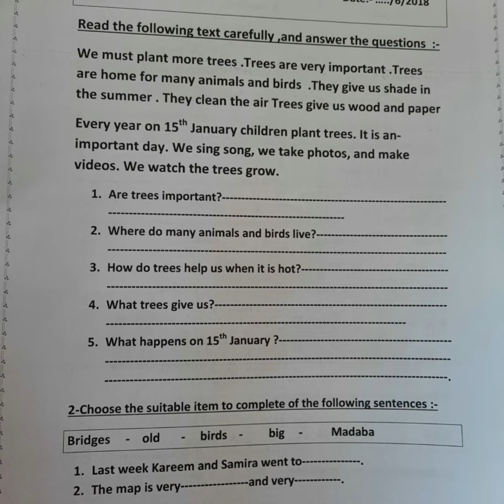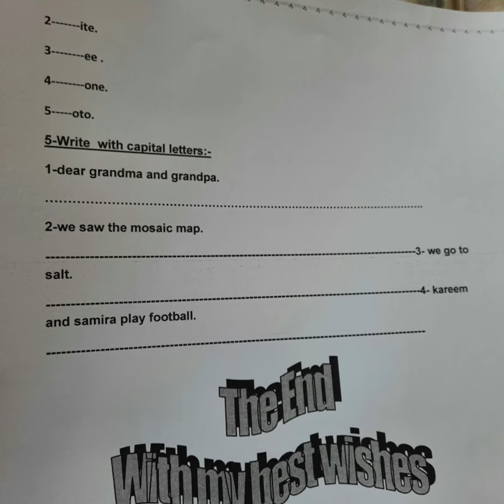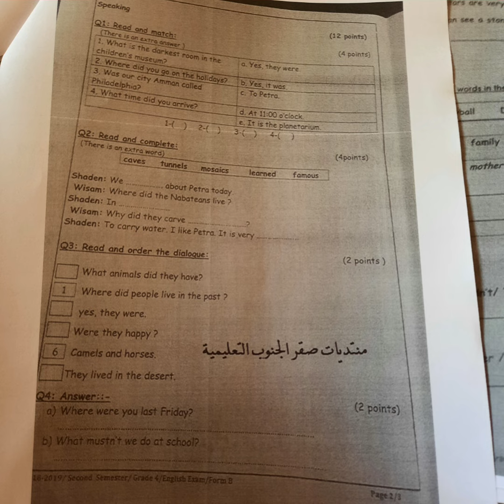نماذج امتحان نهائي انجليزي صف رابع فصل ثاني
نماذج امتحان نهائي انجليزي صف رابع
للفصل الثاني
2022 😍😍😍😍😊